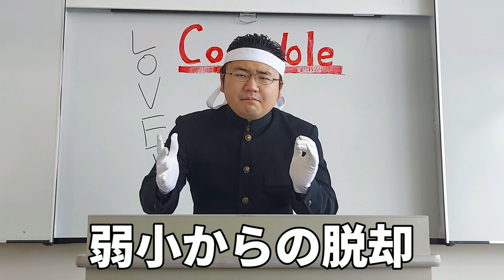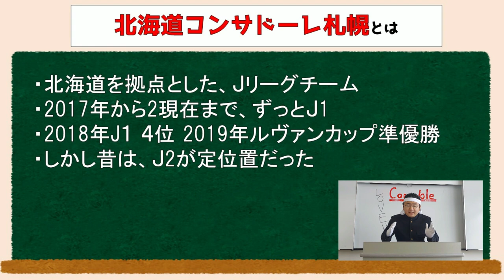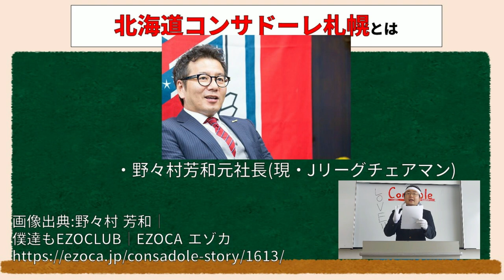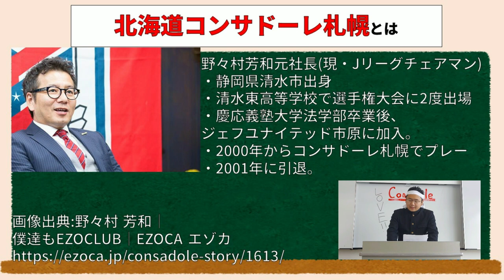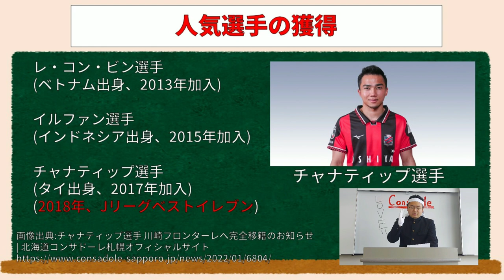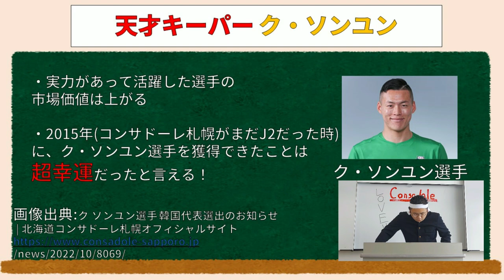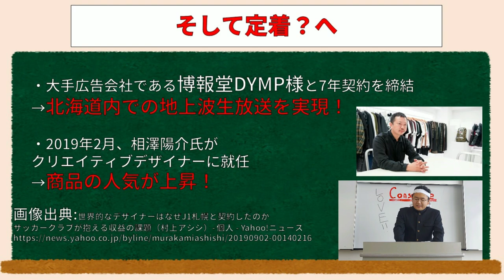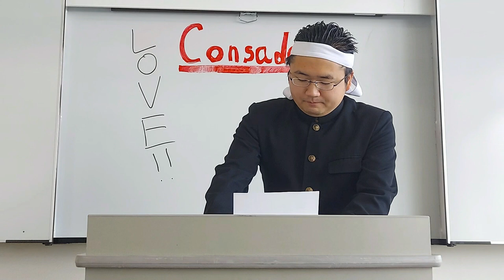【コンサ】最弱から生まれ変わった理由を纏めてみた！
私は栃木県小山市在住ですが、故郷のサッカーチームである北海道コンサドーレ札幌が、大好きです(にわか野郎ですが…)。
熱心なサポーターさんもコンサを知らない方も、コンサのことを楽しく、そしてより深く知って貰えることを目指して作りました。
拙い部分もあると思いますが、どうかよろしくお願い致します！

☆☆☆Twitterアカウントのフォローもよろしくお願いいたします！☆☆☆

自分が所属する
名も無き應援團の公式チャンネルはこちら

【今回の動画を作る上で参考にさせていただいただけでなく、出典としても使わせていただいた村上アシシ様の記事とブログ】
〇北海道コンサドーレ札幌がJ2で優勝できた5つの要因（村上アシシ） - 個人 - Yahoo!ニュース
〇村上アシシが北海道コンサドーレ札幌とサッカー日本代表を応援するブログ
〇野々村芳和がコンサドーレに残した一番の功績は何か？（村上アシシ） - 個人 - Yahoo!ニュース
〇野々村芳和とコンサドーレ札幌を考える会に参加してきました | 村上アシシが北海道コンサドーレ札幌とサッカー日本代表を応援するブログ
村上アシシ様、ありがとうございました。

【その他、出典として画像等を使わせて頂いた記事やサイト様】
〇トップチーム | 北海道コンサドーレ札幌オフィシャルサイト
〇チャナティップ選手 川崎フロンターレへ完全移籍のお知らせ | 北海道コンサドーレ札幌オフィシャルサイト
〇興梠が第２子に贈る先制弾「貢献できて良かった」ゆりかごパフォーマンスで自ら祝福 | 道新スポーツ | DOSHIN SPORTS
〇アウェーでサンフレッチェに勝ち残留決める｜NHK 北海道のニュース
〇博報堂DYMPとパートナーシップ 北海道コンサドーレ札幌の集客術 | 販促会議デジタル版
〇世界的なデザイナーはなぜJ1札幌と契約したのか　サッカークラブが抱える収益の課題（村上アシシ）- 個人 - Yahoo!ニュース
〇チャナティップだけでない明確な戦略による好転。Jリーグ財務診断「札幌編」 | VICTORY
〇弱小からの脱却。北海道コンサドーレ札幌の快進撃のなぜ？（THE PAGE） - Yahoo!ニュース
貴重なデータを、ありがとうございました。